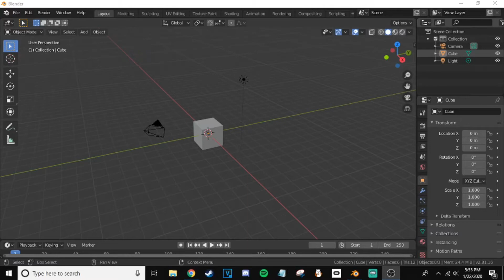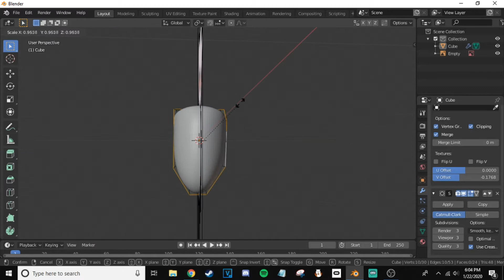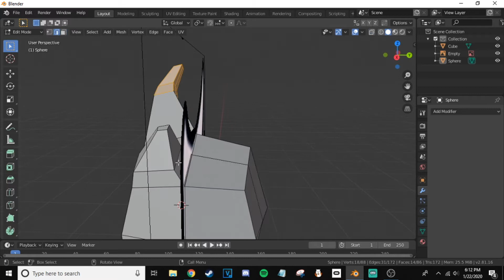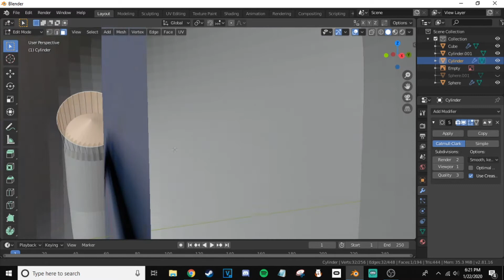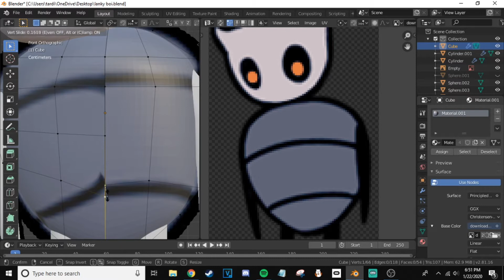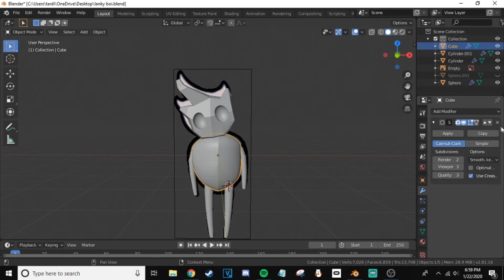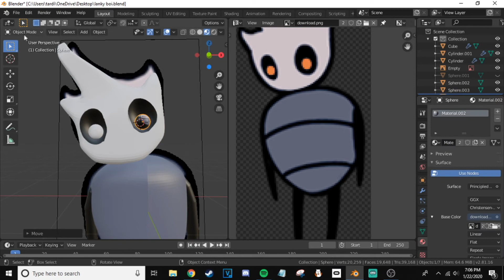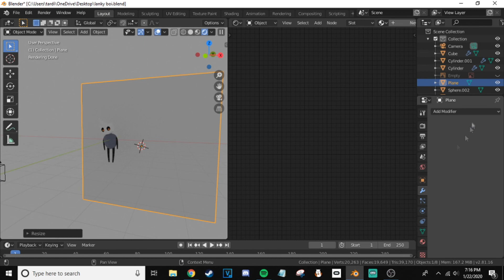Speed Blender | Hollow Knight Leaping Husk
Fuel my ego...